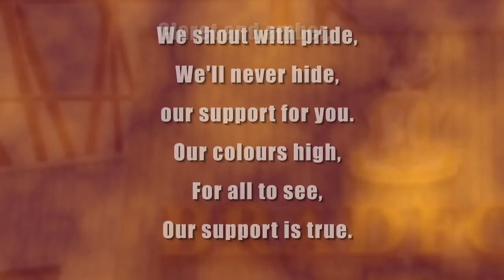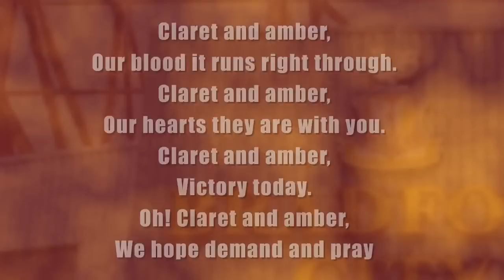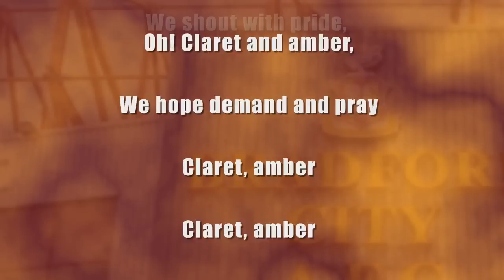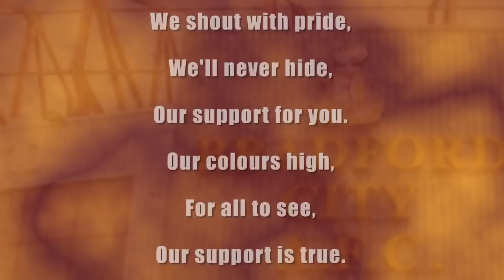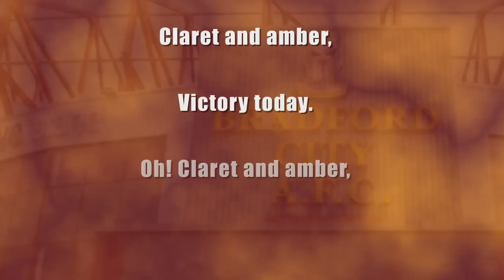Bradford City AFC Anthem - Claret and Amber (January 2013)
This is Richard Thompson's January 2013 update of Claret and Amber, the Bradford City Anthem.  This version has been improved by the introduction of Martin Henderson's Jamba Samba drum  Band based at Jam on Top Keighley.

Richard Thompson (song writer) would like to thank the supporter who copied the original version of Claret and Amber  from You Tube and re posted it back in November 12 over 10000 hits - fantastic!

Richard Thompson wrote this song hoping that it would give Bradford City supporters an anthem that they all could get behind and make their own.  Designed for our great support to sing, making them proud of their vocal contribution, inspiring our team whilst leaving opposition teams and their fans envious of such passionate support.

You can down load the Claret And Amber Anthem and a free ring tone from the Sound Cloud web site.

Richard Thompson would like to thank Bradford City for playing this anthem as the players enter the pitch.  Special thanks to those supporters who have started to sing it, sing it loud and proud and keep the faith!

Thanks to:

Damien Short (vocalist and bass guitar)
Tony Garthwaite (producer)
Brian Leach Jam  On Top Keighley Recording Studios
Martin Henderson (jamba Samba Drumming
band)
Mike Spence (graphics)
Thanks to those who have helped on the way:

Ben Howarth and friend Phil Hobson,  Jonathan Hauxwell.  Mick Spencer. Maureen, Bridget, Hannah and Kieran.